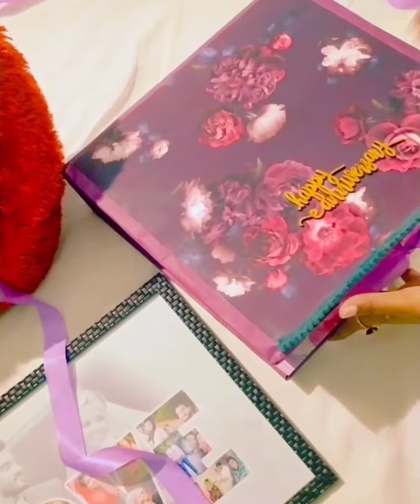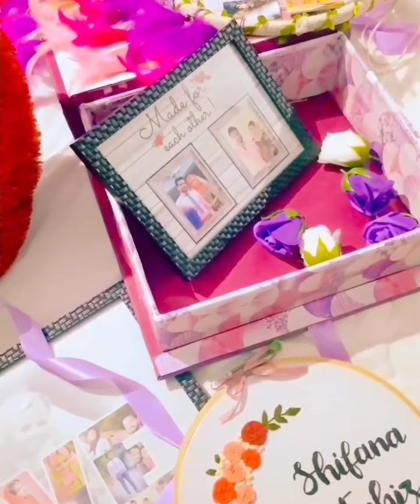Unboxing Gift Hampers of our Wedding Anniversary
We had a celebration of our wedding anniversary in the month of January. But I hadnt shared the customised gifts we got from one of upcoming gift organizers.

Please have a look in to it and drop a comment if need more details and share the video to your friends and nears.